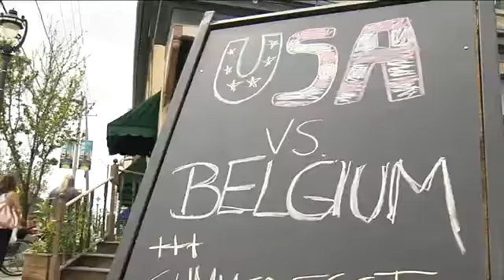Soccer fans pack Brady Street to cheer on Team USA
Team USA took on Belgium in World Cup action Tuesday afternoon. Fans packed bars up and down Brady Street to take in the action. Michele Fiore has more.